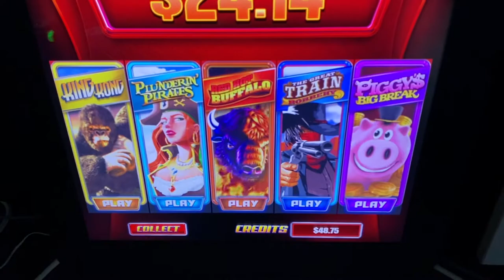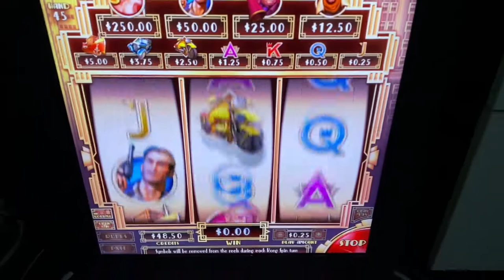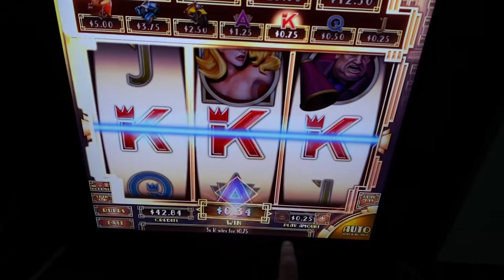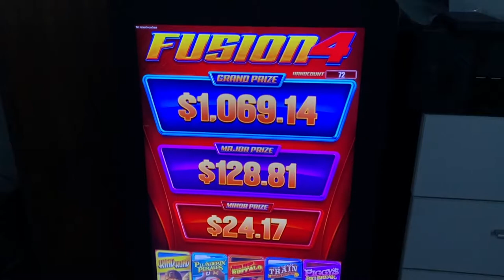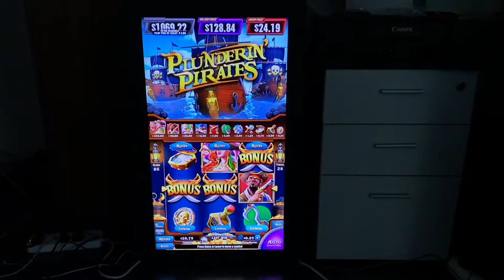Made In China Fusion 4 Multi Games Touch Screen Games Machines For Sale